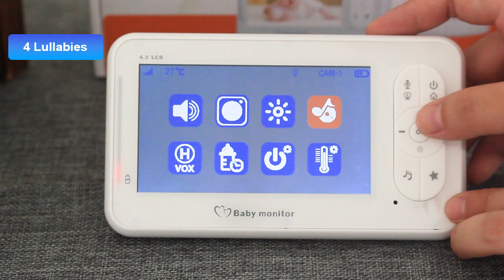[Monitor] Nanny night market baby monitor| 4.3 inches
Be able to look after your baby at night